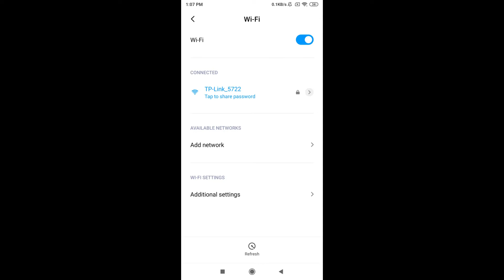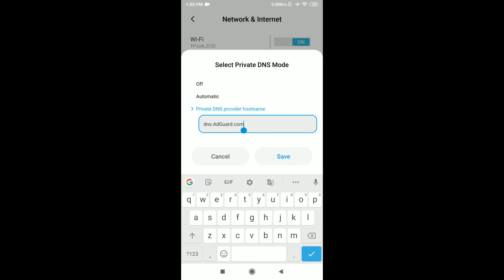Private DNS Option Not Showing | HOW TO FIX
With the introduction of Android Pie, Google added a feature that let the user configure Private DNS (or DNS-over-HTTPS) on their device. Cloudflare’s 1.1.1.1 private DNS server has become quite popular due to its privacy and speed, but companies like Xiaomi has removed the feature in MIUI 10 (based on Android Pie). Thankfully, we can get around the removal of this feature